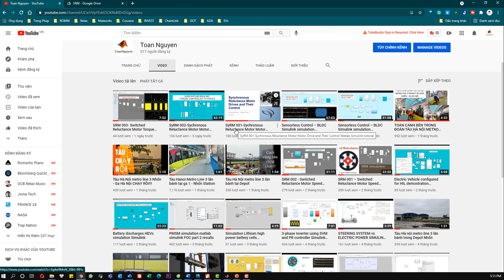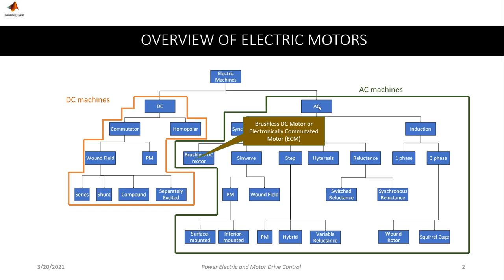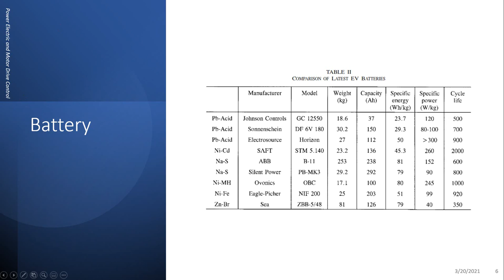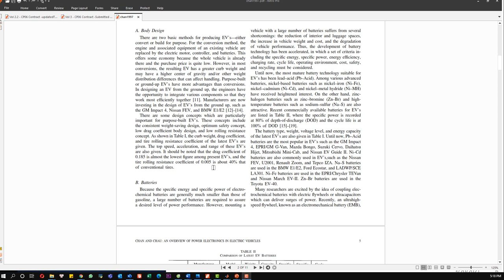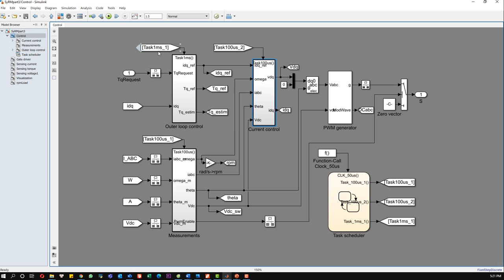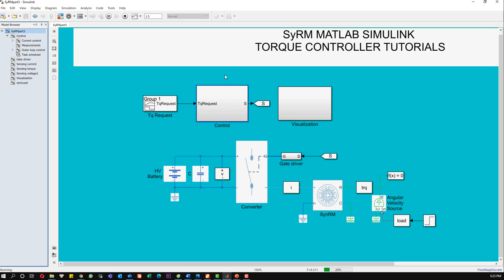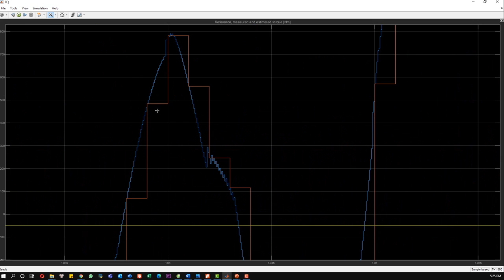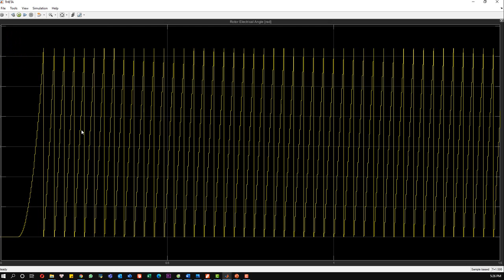SyRM 003-Synchronous Reluctance Motor Torque controller Matlab Simulink Part 3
This is part 3 of the Synchronous Reluctance machine Simulink tutorials torque controller. For part 1 and part 2 please visit the Motor Drive channel to see. Thank you!

Permenant magnet synchronous motor (PMSMs)